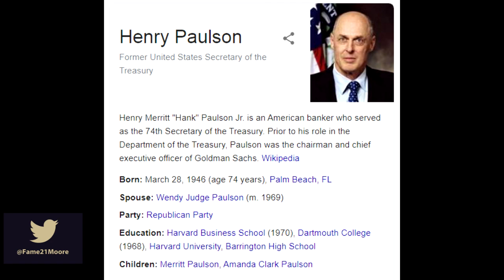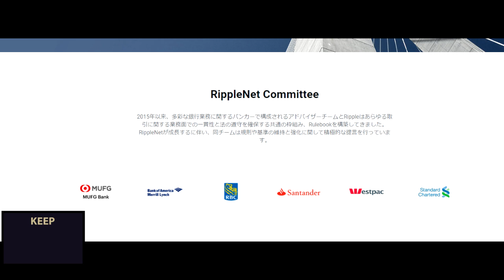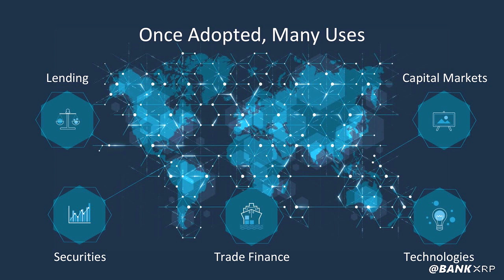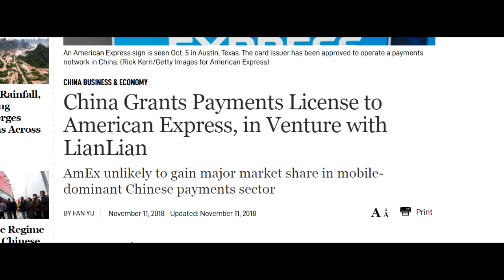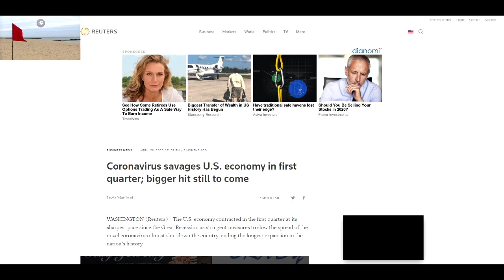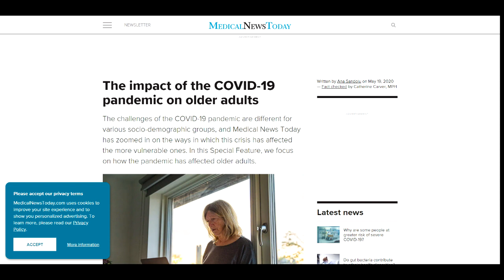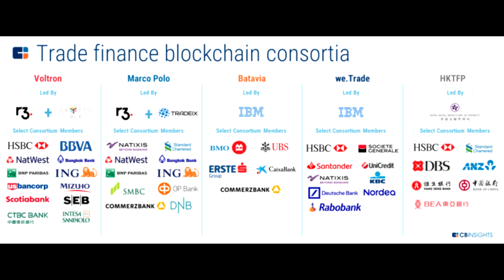Henry Paulson discusses the macro w/ my commentary - Former United States Secretary of the Treasury